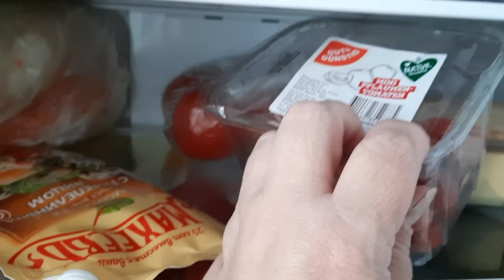ГЕРМАНИЯ 🇩🇪 УКРАИНСКИЕ 🇺🇦БЕЖЕНЦЫ. МЕНЯТЬ ИЛИ НЕТ👩👱‍♀️/ЖДУ 👋СЕСТРУ/НИЧЕГО НЕ ПРОПАД🍳🧂🥫